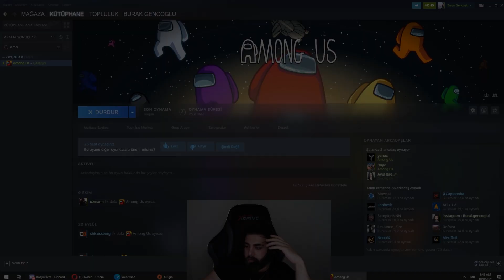SHERLOCK BURAK | EKİP İLE AMONG US #3 w/Ayuhere, Rayz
Burak Kimdir?
Ben Burak Gençoğlu. 24 Yaşındayım ve İstanbul'da yaşıyorum. Pet Shop işi ile uğraşıyorum. Benle garip garip konuşup benim sinirlerimi bozmadığınız sürece iyi bir insanım. Genellikle roleplay oyunlar oynamaktan zevk alıyorum.